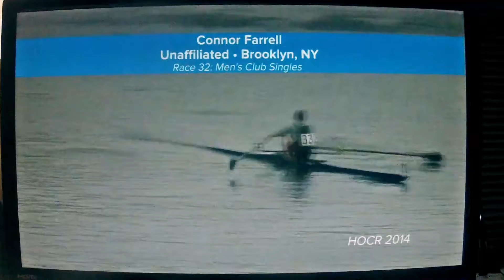#3 Vashon Island Rowing Club - HOTC 2014 - Race 32-b - Mens Youth Singles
This is a GoPro video of the live-streaming webcast of the Head Of The Charles Regatta 2014. Video was shot right off the full-screen webcast in a mostly-dark room, audio right out of the air by the GoPro onboard mic.

Vashon Island Rowing Club is bow #57 at 3:38.

My time stamps do not exactly match YouTube's. YouTube seems to be a little early.